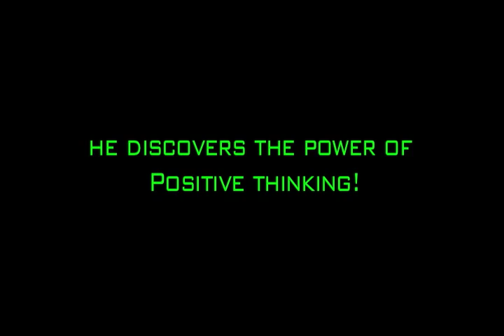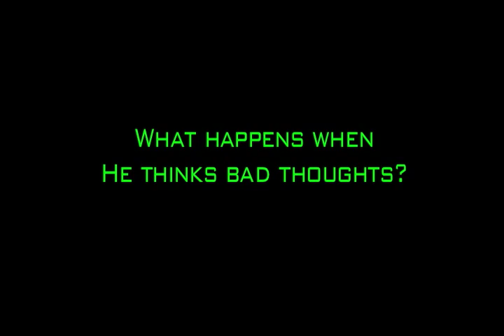Help Yourself - Trailer I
Trailer for the short film Help Yourself.